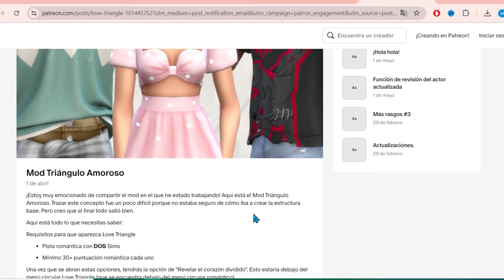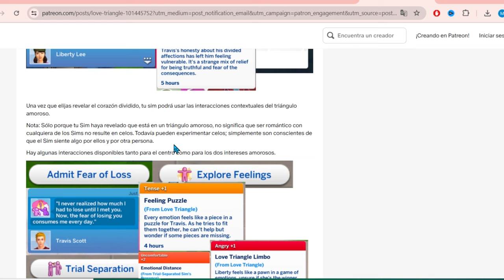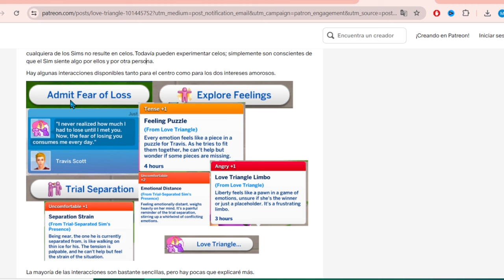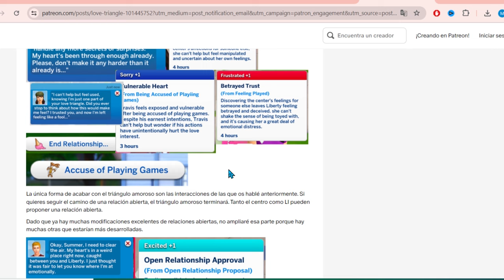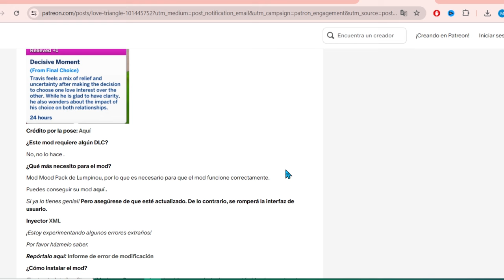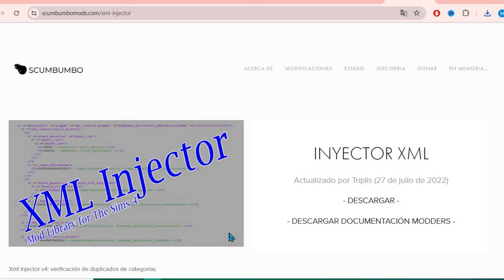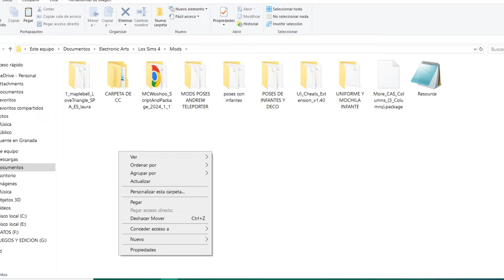💑💘 TRIANGULO AMOROSO (Love Triangle Mod)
🧡 Si quieres apoyar al canal puedes comprar en Instang Gaming usando este enlace:

Hola Simmers!!!
Hoy os traigo un nuevo video de un mod de Maplebell llamado Love Triangle (Triangulo amoroso)
En este mod puedes tener dos amores a la vez y confesarles a ambos que estás en un triangulo amoroso ¿Qué pasará? ¿Celos, ruptura,...o triangulo amoroso??..

🚨Antes de colocar la construcción en un solar de 64x64 recomiendo utilizar el truco bb.moveobjects

🔆Si quieres saber más de mí puedes seguirme en:

💜 Galería Sims id : myjgaming90

                         💛   VIDEOS QUE TE PUEDEN INTERESAR 💛
💛Mods Review + Tutorial

💛 MOD ÚTILES PARA ALIGERAR PC

💛TUTORIAL POSES

💛TUTORIAL PARA DESCARGAR CC

💛PACK DE CC

💛CC ROPA DE DISTINTAS EPOCAS

💛CC ANIME